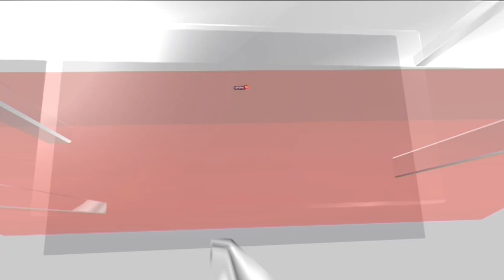Indigo To Buy A320 Family Aircrafts From Airbus In Largest Aircraft Purchase Deal | English News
Airbus has just landed the biggest-ever aircraft order in the history of commercial aviation.
The French aerospace giant announced Monday that budget Indian airline IndiGo had placed an order for 500 of its A320 planes, to be delivered between 2030 and 2035.
The deal sets “the record for the biggest single purchase agreement in the history of commercial aviation,” Airbus (EADSY) said in a statement, and brings the total number of Airbus (EADSY) planes IndiGo has ordered to 1,330. Founded in 2006, IndiGo is India’s top airline by market share, according to its website. It flew 86 million customers in the last financial year.
Aviation companies are eager to capitalize on India’s strong economy and its booming population, which may well translate into higher demand for air travel further down the line. In February, IndiGo’s rival Air India ordered more than 470 jets from Airbus and Boeing (BA).